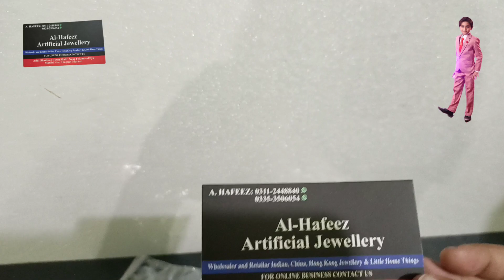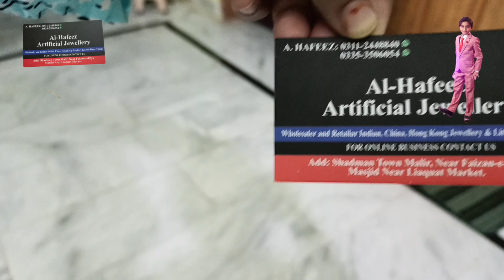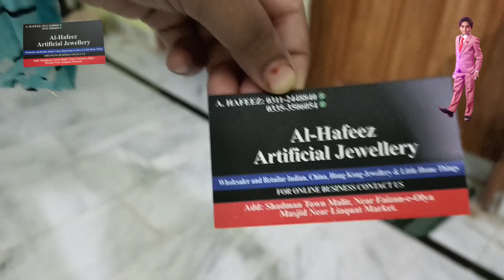I surprised my mother with beautiful gift 💕🎁🎁🎁💕